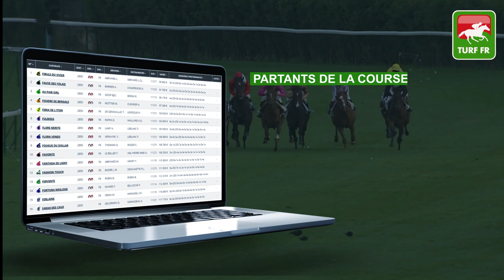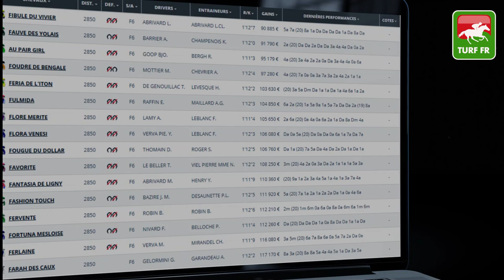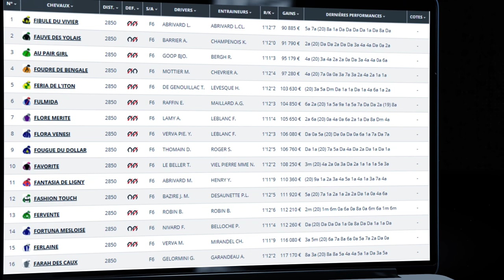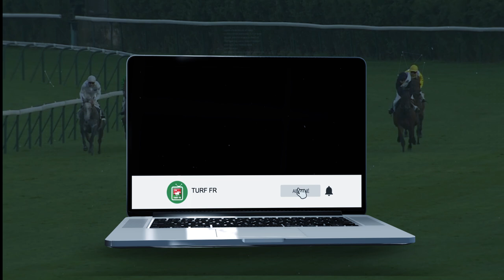Minute Quinté TURF FR : Pronostics Quinté du jour PMU - Mardi 02/02/21 - Paris Vincennes 🏇 #228278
🥇 Retrouvez le pronostic exclusif de notre expert Turf Lucius Simenon pour le R1C1 - PRIX ANDRE LOUIS DREUX - le Mardi 02 Février 2021 à l'hippodrome de Paris Vincennes en France !